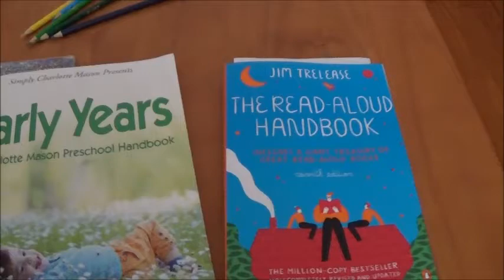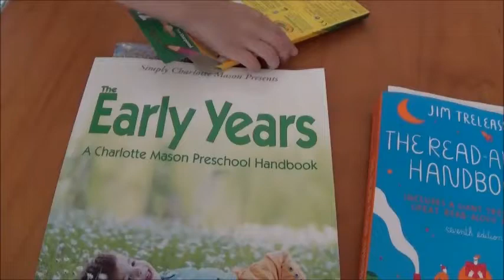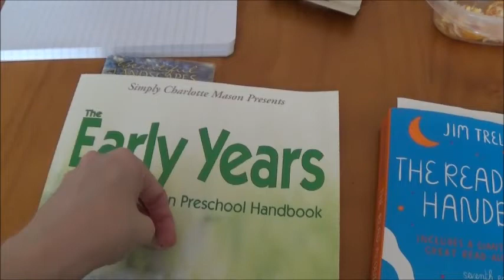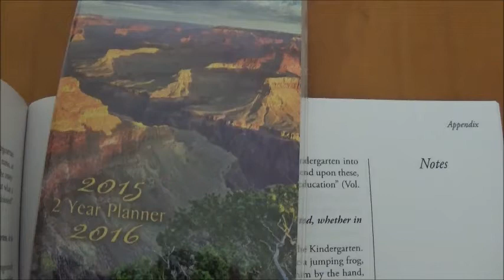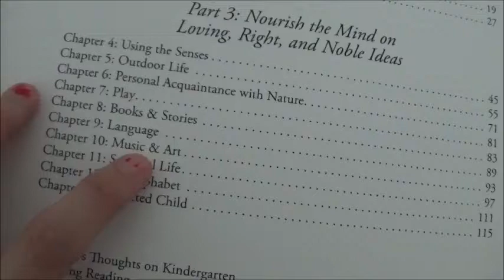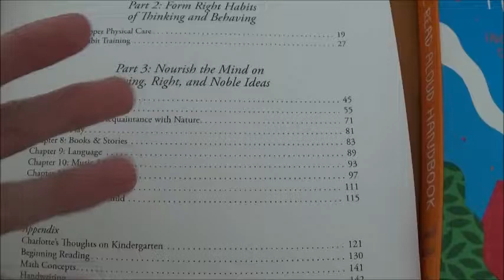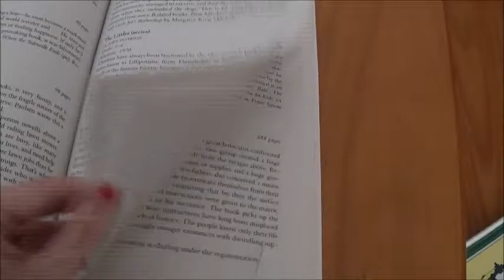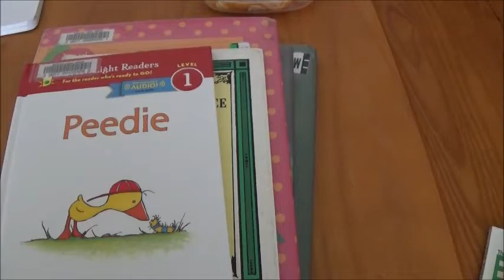HomeSchool Plan | Pre K and Kindergarten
What's New Wednesday: Check out our Homeschool plan and Resources for planning our Pre K and Kindergarten year. The Early Years A Charlotte Mason Preschool Handbook and The Read Aloud Handbook.

 Welcome: Video's Tue-Fri about Enjoying Life's Journey while learning to balance Personal Wellbeing, Relationships, Recreation, and Home and Business Management. I hope I inspire you to balance your life and enjoy your own journey.

Weekly Video Topics:

Transformation TUESDAY: Personal Wellbeing
What's Working/New WEDNSDAY: Home and Business Management
Fun FRIDAY: Fun with Family/Friends, Challenges, Recreation

Saturdays on our Pittbulls Channel: Enjoying Life With Pitbulls: Our Pitbulls Karma and Sky, vlogs, training, Q&A's and more